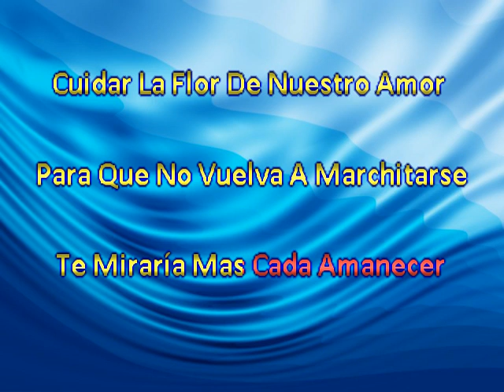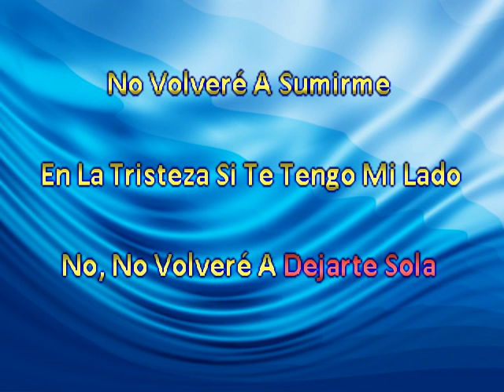Sunny Sauceda El Mejor Amante (Tejano)